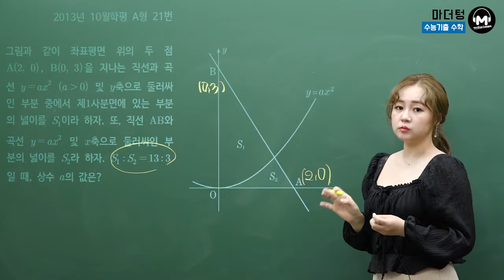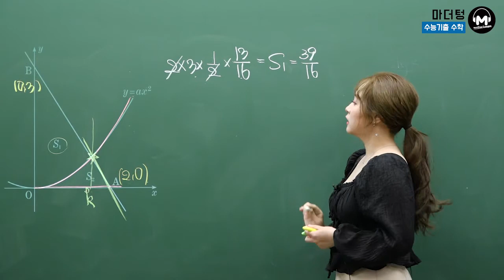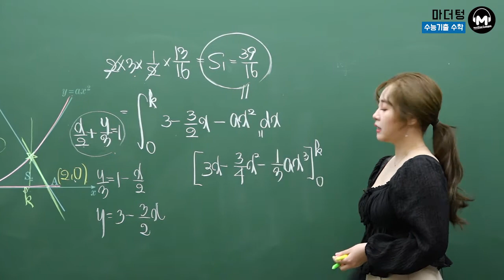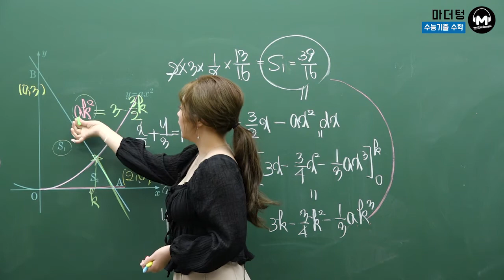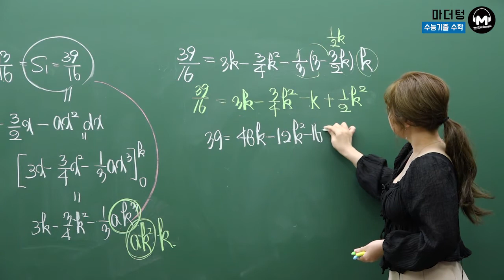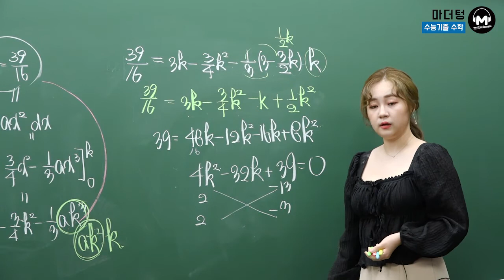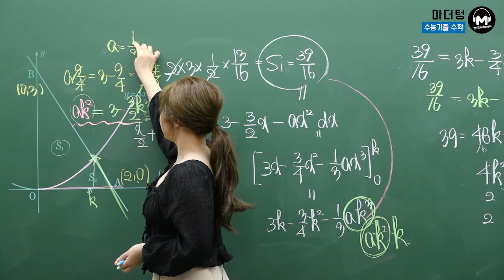[마더텅] 2013년 10월학평 A형 21번 (풀이 : 최희남 선생님)